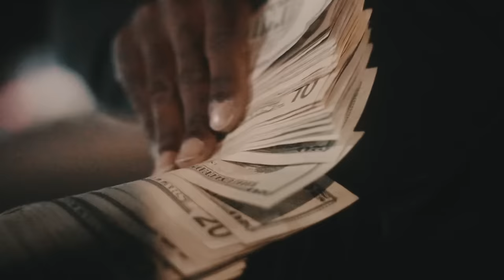Yung Threat x Guap x Baby Jamo - Street Sweeper | Dir By